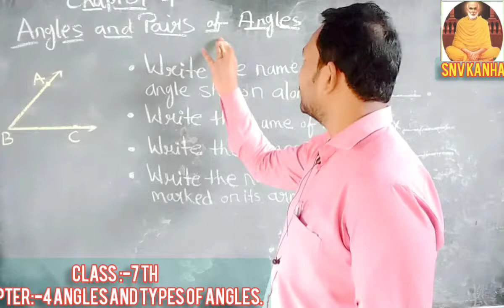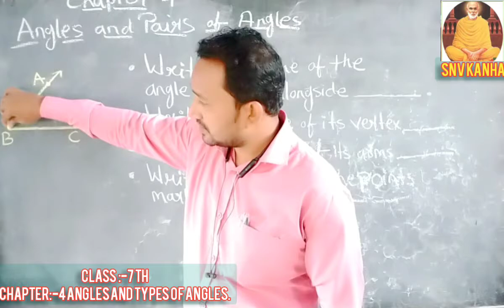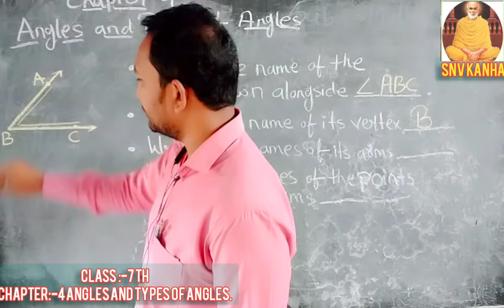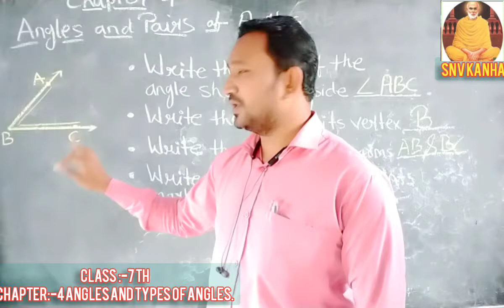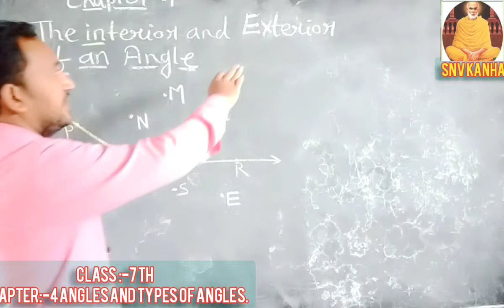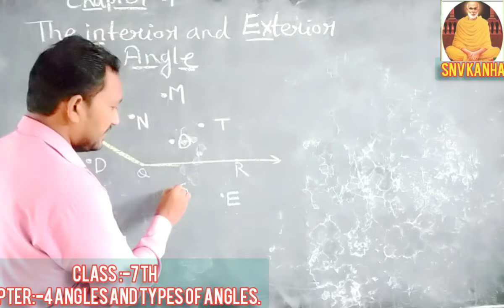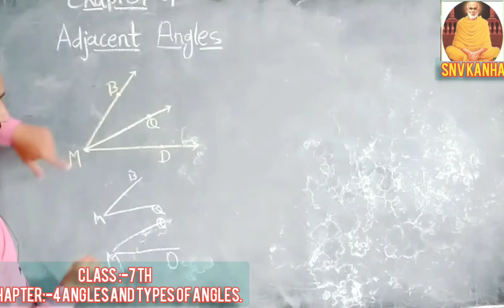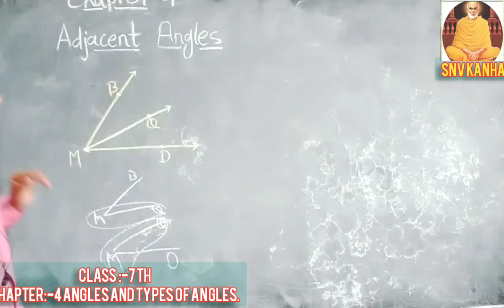Class 7 Subject Mathematics Topic-chapter 4 Angles and Pairs of angles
This lecture is about introduction of an angle adjacent angle points on the interior and exterior of an angle.